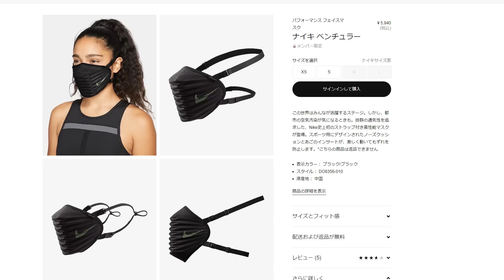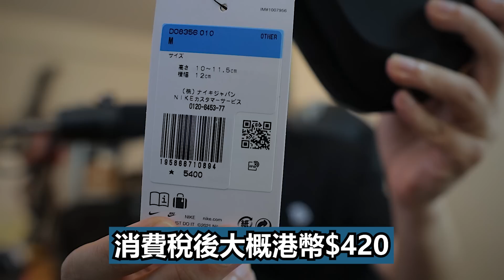【奧運】美國隊同款！東京奧運獎牌口罩入手！Team USA Tokyo2020 Olympic Mask Unboxing！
大家有看奧運都應該留意到，美國隊獲得獎牌時那個特別的口罩... 我買了一個。